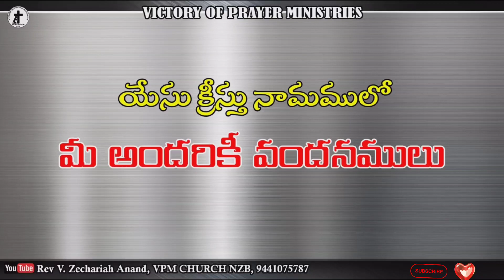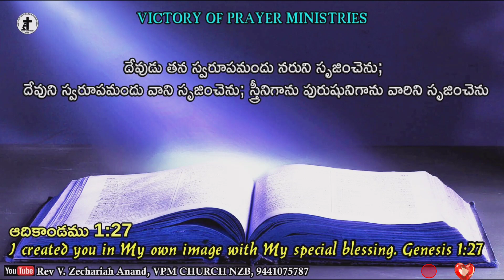Today's Bible Verse 02-08-2023 ఈ రోజు దేవుని వాక్యము 07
Today's Bible Verse 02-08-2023 ఈ రోజు దేవుని వాక్యము

Today's Promise
Today Promise in telugu
Telugu bible
Telugu bible today's promise
Daily promise